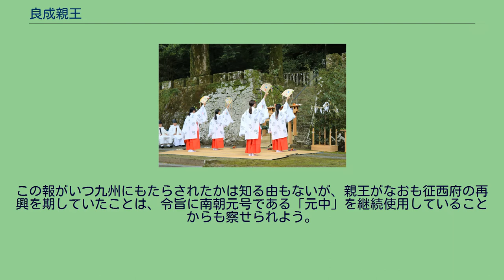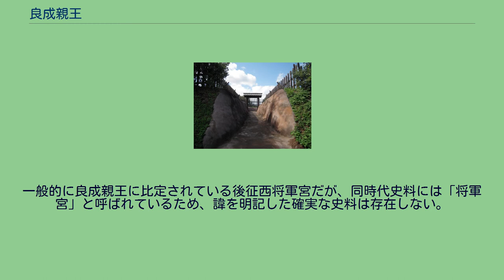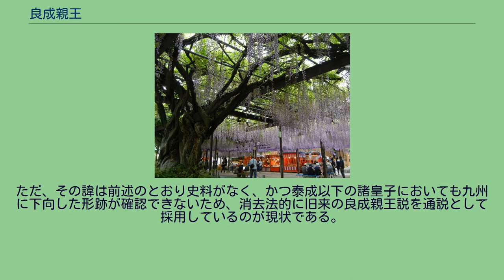良成親王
良成親王（よしなりしんのう/ながなりしんのう）は、南北朝時代から室町時代初期にかけての南朝の皇族。
近世の南朝系図によると、後村上天皇の第六皇子で、母は越智家栄の女・冷泉局（新待賢門院冷泉）とされるが、同時代史料には名が見えないため、親王の実在自体を疑う説は少なくない。
だが、征西将軍懐良親王（後醍醐天皇皇子）の跡を継承して九州南軍を指揮した後征西将軍宮（のちのせいせいしょうぐんのみや）とは、良成親王に比定されるのが旧来の通説であり、他に有力な異説も見当たらないため（後述）、本項では後征西将軍宮の事績を親王のそれとして記述する。
正平21年/貞治5年（1366年）頃にわずか数歳で九州征西府（大宰府）へ下向。
親王宣下を受けた後、正平24年/応安2年（1369年）12月伊予の河野通直の許に派遣され、しばらく所領訴訟の処理などの領国経営に当たる。
この征討行は、四国管領細川頼之の上洛（1367年）後に通直が勢力拡大しつつあるのに乗じ、征西府が瀬戸内海の東上路を確保するため企図したものという。
文中3年/応安7年（1374年）冬には征西府（隈部城）へ戻り、叔父・懐良親王から征西将軍職を譲られた。
託麻原古戦場（熊本市） 天授2年/永和2年（1376年）夏に親王は菊池賀々丸（後に武興・武朝）に奉じられて肥前国府（佐賀市）へ出陣。
幕府方の今川貞世（了俊）の軍と対陣するが交戦には至らず、この間阿蘇氏に令旨を発給して危急に備えている。
両軍はそのまま年を越し、天授3年/永和3年（1377年）1月国府近くの千布・蜷打で一戦を交えた（肥前蜷打の戦い）。
親王を奉じる菊池軍は一族を率いて奮戦するが、結局大敗を喫して多数の戦死者を出すに終わり、征西府の退勢がいよいよ明らかとなった。
戦禍を免れた親王と賀々丸は筑後を経て隈部城に退却したが、今川軍はこれを追撃して肥後に侵入、さらに8月の鎮西合戦勝利に乗じて城の攻略を画策した。
天授4年/永和4年（1378年）9月親王は武興に奉じられて託麻原（熊本市東部）で再び今川軍と一戦を交える（託麻原の合戦）。
菊池軍は一時苦戦して武興も負傷したが、親王自ら陣頭に立って敵陣に突撃。
これに鼓舞された菊池軍の奮戦で、遂に今川軍を敗走させた。
もっともこれは南朝方が勝利を収めた最後の大戦となり、征西府の威勢も長くは続かなかった。
宇土城跡（熊本県宇土市） 託麻原で敗戦した今川仲秋は天授5年/康暦元年（1379年）6月以降しばしば肥後に侵入しては諸城を攻撃し、天授6年/康暦2年（1380年）菊池十八外城への通路を塞いで兵糧の搬入を閉ざし、遠方より包囲する戦法に出た。
親王を奉じる菊池氏は隈部城に籠城を続けたが、弘和元年/永徳元年（1381年）6月仲秋の夜襲を受け、武興の本拠隈部城と親王の在所染土城はともに陥落。
親王は武興を率いて金峰山中の「たけ」（熊本市河内町岳）に征西府を移した。
当時の南朝方はもはや衰亡の色を隠せず、当面「たけ」に潜んで幕府方の攻撃を避けざるを得ない悲運の中、懐良と良成との間、また菊池氏の間でも内訌が生じるという末期的様相を帯びていた。
ところが、弘和3年/永徳3年（1383年）4月今川方の相良前頼が帰順すると、南肥後の南軍がにわかに活気付いて勢力を強め、元中元年/至徳元年（1384年）頃には宇土氏と河尻氏の援助を得て宇土（熊本県宇土市）へ征西府を移転。
元中2年/至徳2年（1385年）1月島津氏と前頼の和睦に続き、2月大隅の禰寝氏も帰順し、南九州の諸氏が相次いで今川方から離反する事態に発展した。
なお、親王は同年2月に前頼の軍功を賞し、彼を肥前守護職に補している。
高田御所跡（熊本県八代市） 了俊はこれに怯まず、元中3年/至徳3年（1386年）夏より宇土・河尻両城への攻撃を敢行した。
了俊が隈牟田・赤山など諸城を攻めている最中、前頼は球磨から反撃を加えて征西府の危急を救ったので、元中4年/至徳4年（1387年）7月親王（兵部卿親王）はその軍功を賞している。
これより数年は両軍ともに動かず、征西府はしばしの小康を迎えたが、その間には阿蘇氏・名和氏との連合を強めつつ、遠く筑後の五條氏に通じて再興の機会を窺っていたのであろう。
しかし、今川貞臣が父・了俊の命で専ら南朝方攻略に従事するようになり、元中7年/明徳元年（1390年）9月肥前深堀氏らの援軍を率いて宇土・河尻両城を陥落する。
親王は武朝とともに名和顕興を頼っ...